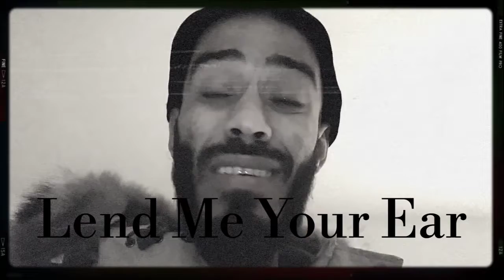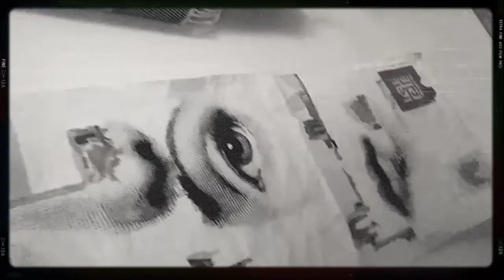Lend Me Your Ear [ To Decode This Message ]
Leave your response(s) in the comments section below.